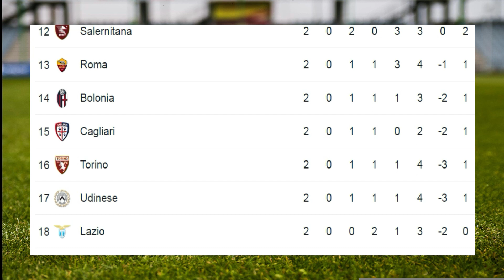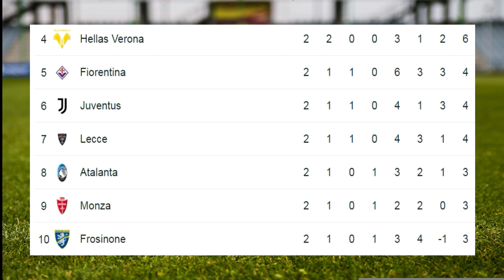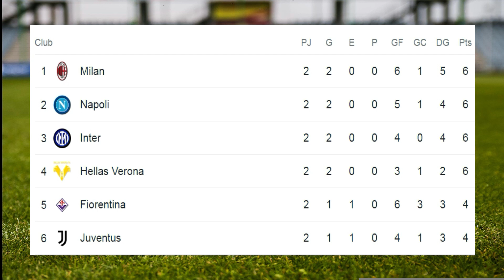✅Tabla de Posiciones y Resultados Hoy - Serie A - Liga Italiana✅Fecha 2 - 2023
✅Enterate de la Tabla de Posiciones y resultados - Seria A - Liga Italiana - Fecha 2

✅✅Disfruta adquiriendo la camiseta de futbol de tu equipo favorita en La Liga Italiana - Sigue los siguientes links:
1. AC Milan
2. Juventus

✅Apoya Nuestro canal para mas videos